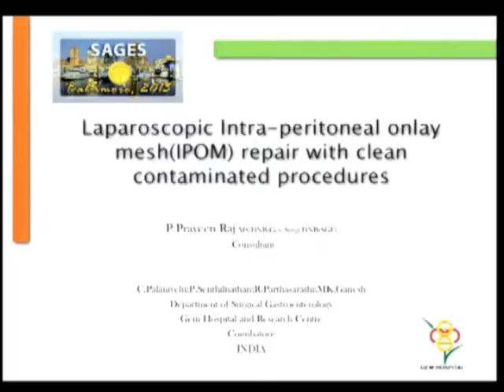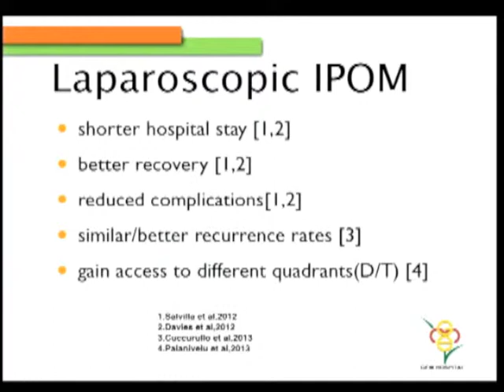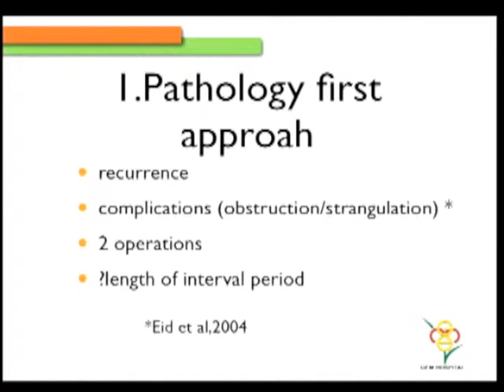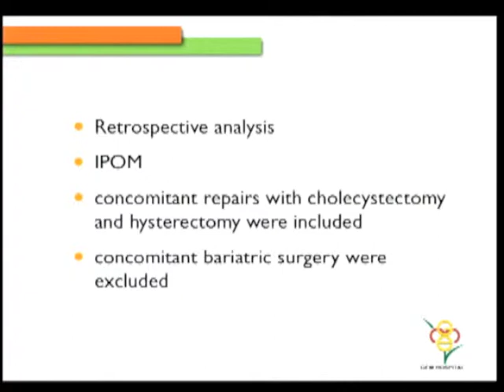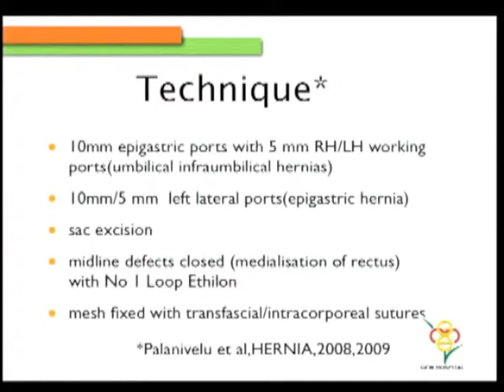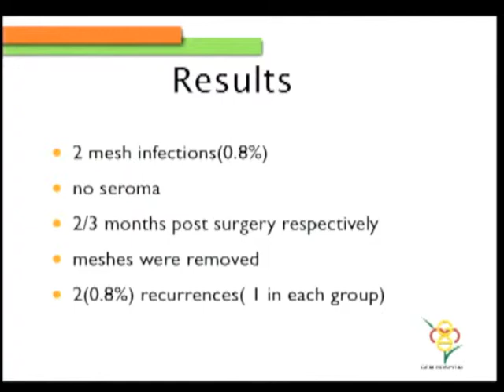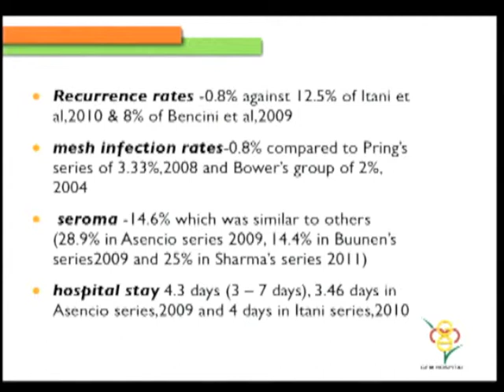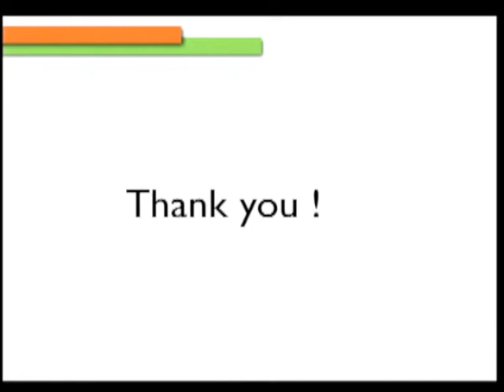Laparoscopic Intra-Peritoneal Mesh Repair Combined With Clean Contaminated Surgeries- Feasibility An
S101 - C Palanivelu, MS, FACS, P Praveen Raj, MS, P Senthilnathan, MS, R Parthasarathi, MS, M K Ganesh